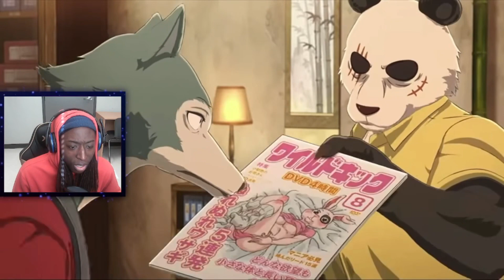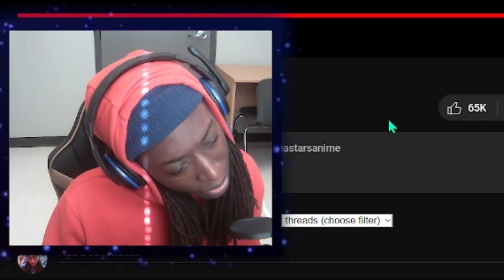WHAT ARE THEY DOING!?!?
Also if you guys enjoyed the video check out more on my channel to get more awesome and crazy content like this one.

Also we officially have made a discord for the YT channel so please just click on the link and join in on a new, better, and a new improved experience for future content...
PlayStation: AIO_Caraske
Roblox: Freddyboy111g
TIMESTAMPS  👇
Into - 0:00
Reaction - 0:45
Outro - 4:44
TAGS!